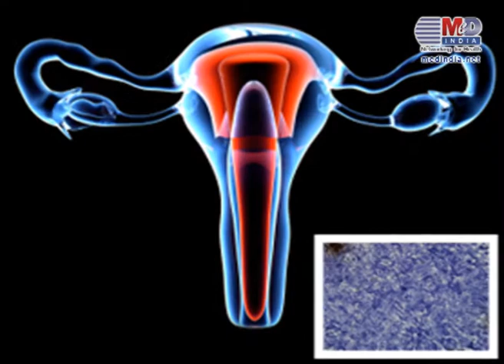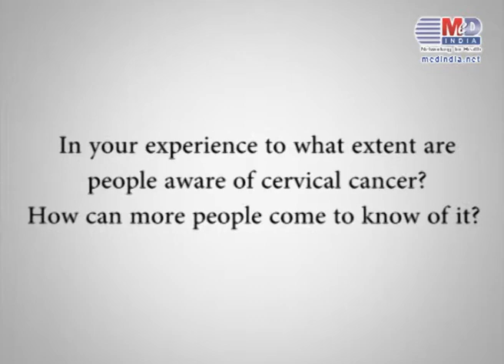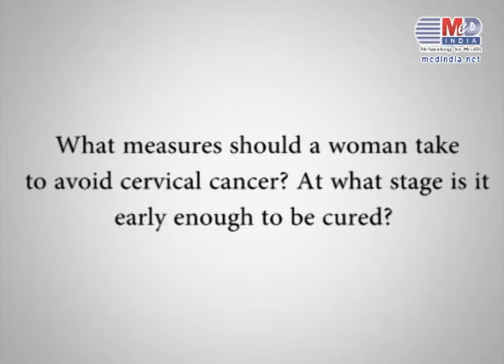What Is Cervical Cancer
Cervical cancer is marked by growth of abnormal cells on the surface of the cervix leading to cervical cancer. Cervical cancer is very common among women.

Cervical cancer is mostly caused by human papilloma virus, however smoking, prolonged use of birth control pills, HIV infection can also be the major cause for cervical cancer.

Nearly, 90 percent of cervical carcinoma start in the surfae cells lining the cervix and are called as squamous cell carcinoma

Cervical cancer can be prevented by avoiding promiscuous sexual activity, diet, regular pap smear , and vaccination

Please help us translate this video in your language to make it more universal and useful to your language community.